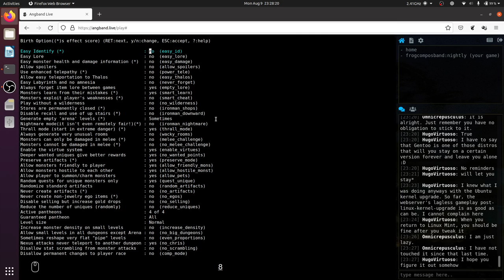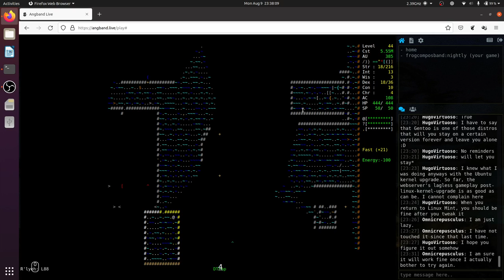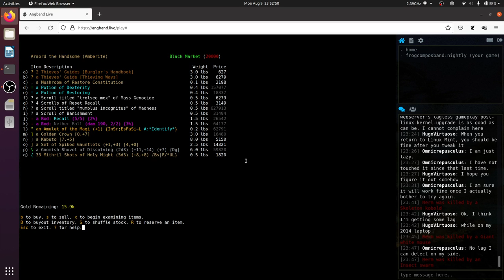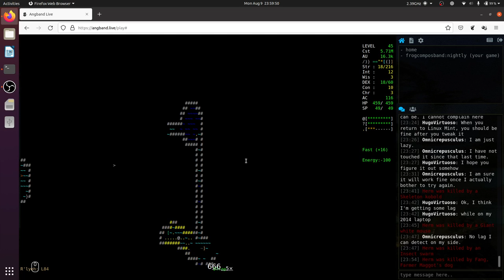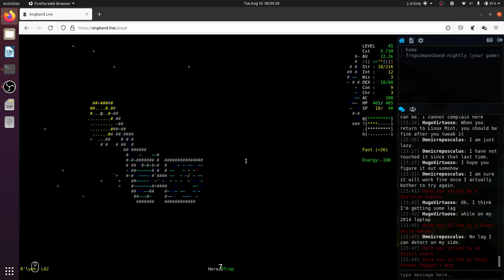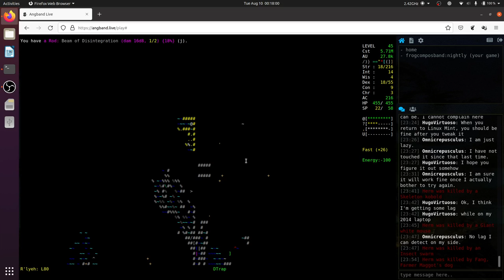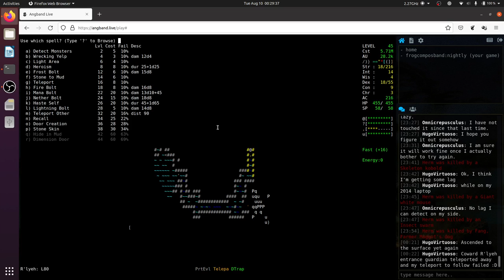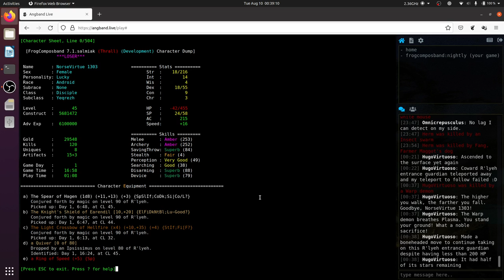Remind me to NOT fight R'lyeh entrance guardian at less than 200 HP